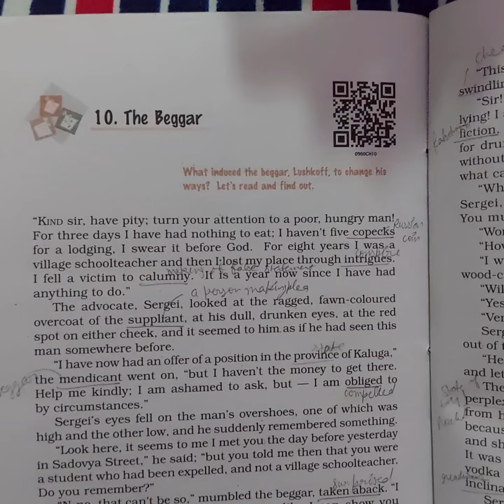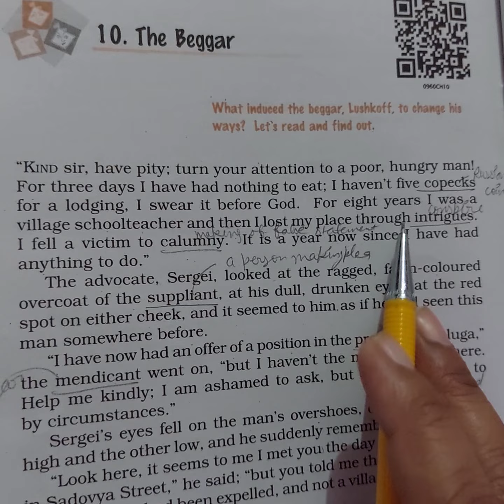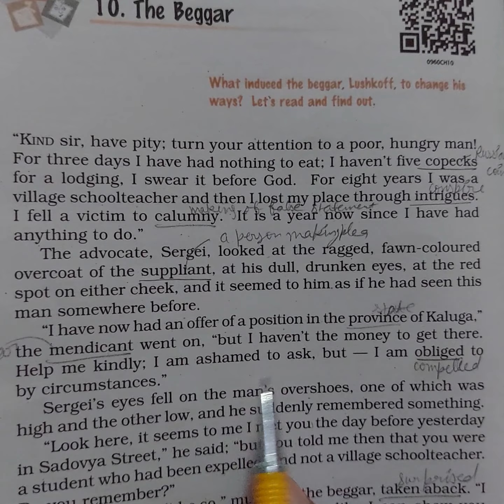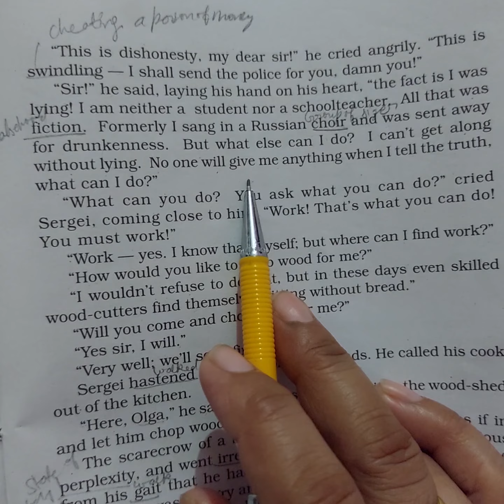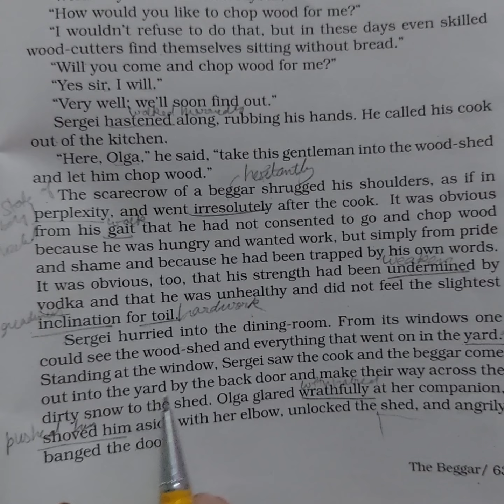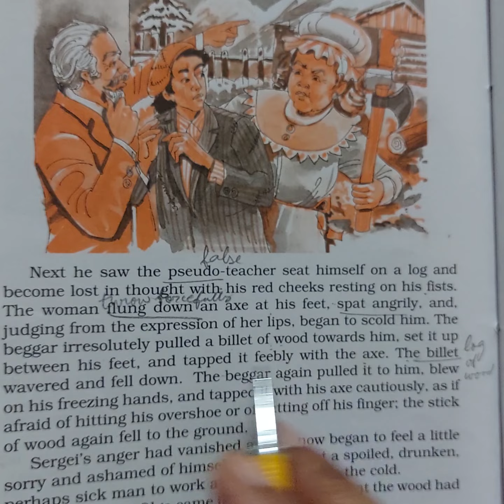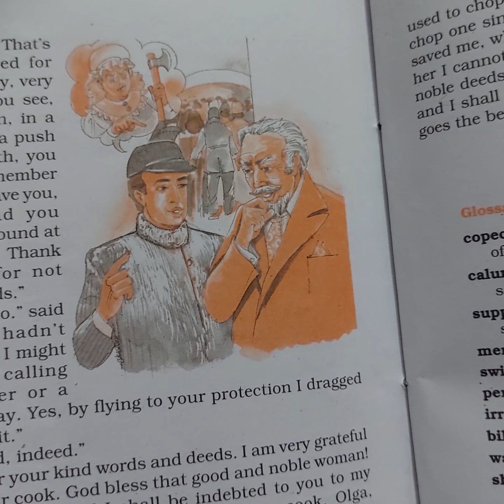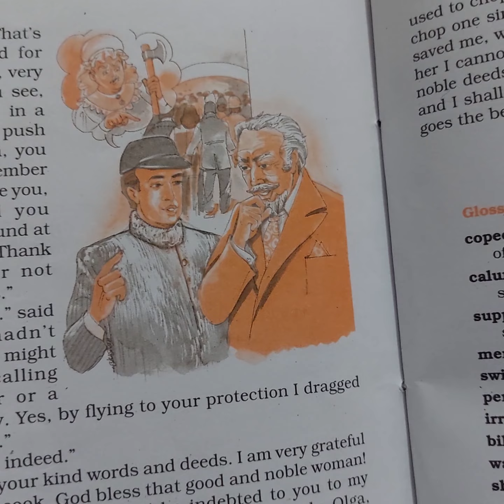The Beggar## Class 9### lesson 10### NCERT ### Moments ### in hindi ## language and Literature